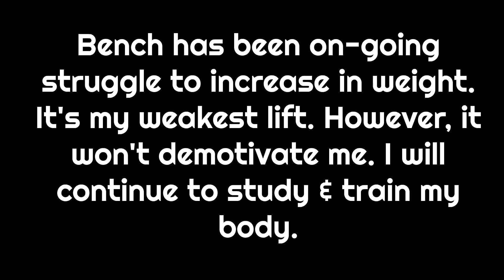Bench | Lift In Poverty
This video is about Bench | Lift In Poverty

This video is about all of the years (2015-now) of my bench forms. It's Lots of up and down with this lift. Many plateaus that I feel that a lot of lifter-alike can relate.